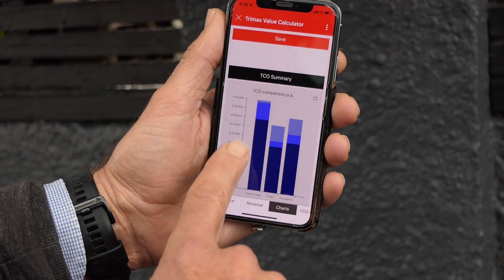🌱3D Growth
Founder Jeremy Moore set up 3D Growth to help businesses with their strategic thinking around growth. Their clients include New Zealand corporates such as Ballance Fertilisers, LIC and New Zealand Trade & Enterprise.

🌺Quest’s assignment was to partner with the company to help tell their stories. Videos were produced for a range of clients such as Quinovic (founder story) and New Zealand Trade & Enterprise (export customer stories). Digital technologies mean that customers have more knowledge, choice and power than ever before. The way customers want to be engaged with is being totally transformed.

"One key result was that New Zealand Trade & Enterprise increased its export metric by 60% and Quest was a key part of that by providing feedback from customers. Quest has been a great business partner to work with, they’ve been very reliable, good at their job and very cost-effective."